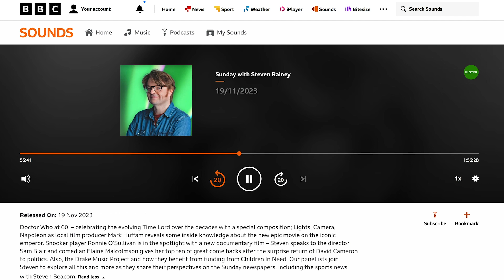Drake Music NI on Sunday with Steven Rainey – BBC Radio Ulster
Our founder and CEO, Michelle McCormack, shared our story with Steven Rainey on BBC Radio Ulster this past Sunday!

They dove into our long-time partnership with BBC Children in Need charity appeal and the impact Drake Music NI has on personal and community development.

Special guests Sean Gordon, a talented musician, and his mom Maureen joined in to highlight their inspiring journey with us.